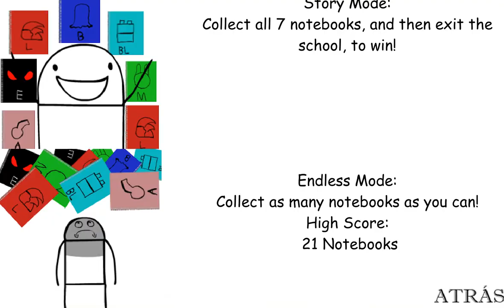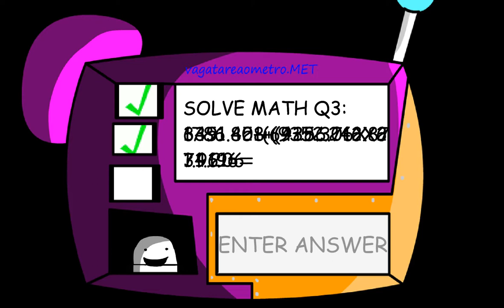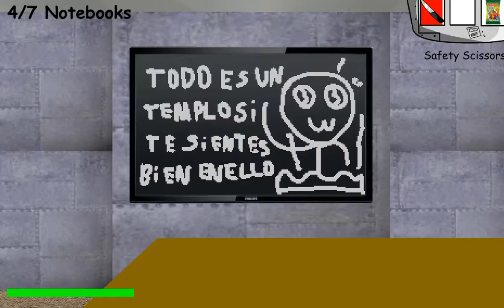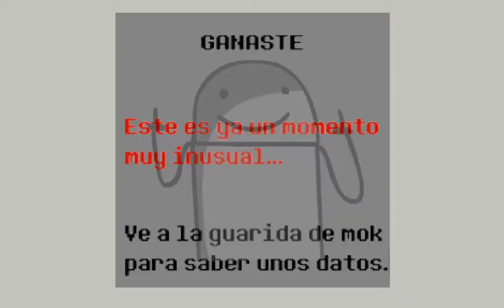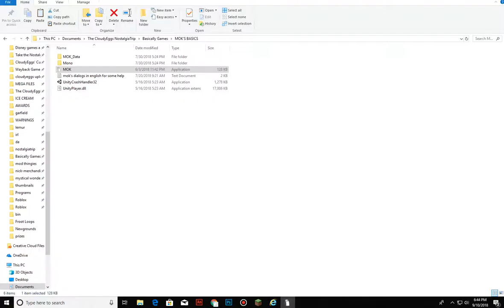Mok's Basics in Education & Learning (Baldi's Basics Mod)